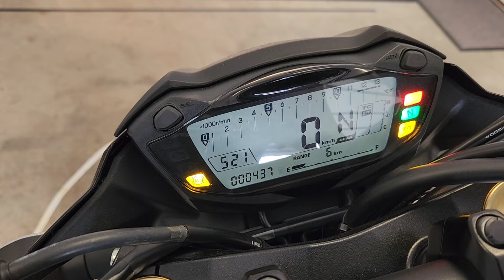My new Suzuki GSX S750 - TWEAKED GSX! S750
On 11th January 2024 I took delivery of my Suzuki GSX-S750.  The delivery was of a different sought though, as I purchased my first used bike from interstate.  It was delivered door to door to me in Brisbane, Australia.  The transport went well, with no damage whatsoever.  In the end I got delivered a bike that the engine is so new it still needs to be run in.  The bike looks, feels, and even smells brand new (obviously!)

The bike is a 2022 that wasn't sold at the dealership until October 2023.  When the buyer rode it for 400km's he decided that it wasn't a good suit for him.  So he listed it for sale, and I snapped it up for a great deal.

On the same day that I organised the bike to be transported to me, I also sold TWEAKED REBEL.  That bike is on its way to a new buyer in South Australia.

In this video I welcome the bike to the channel and talk through the types of mods I plan to do over the next few months.  I have to get a roadworthy certificate this week, so until then the mods won't begin.  But if you like my uploads, you're in for a treat because there's a lot of mods to be installed to transform this bike to become a TWEAKED GSX.

Instagram is TweakedGSX